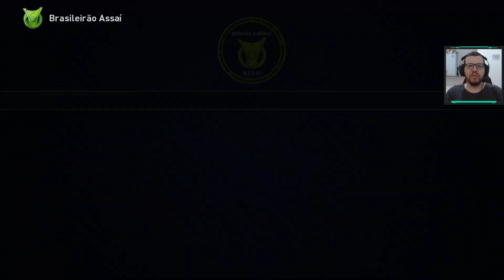BRASILEIRÃO ATLÉTICO MG X FLUMINENSE master league 29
▶️ Canal do @ModoCarreiraretro

▶️ Canal do @lgroup7161

🤗🙏 Obrigado pelo apoio! Grande abraço e Deus lhe abençoe!